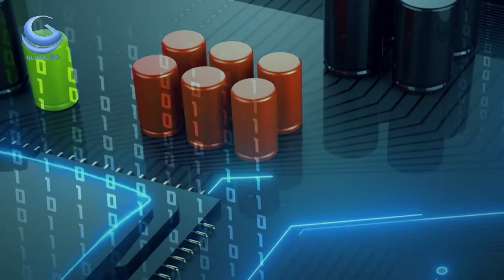Al ritmo de la farándula con darisho Martinez.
NOTICIASINTERNACIONALES FARANDULA ENVIVO: Fox.